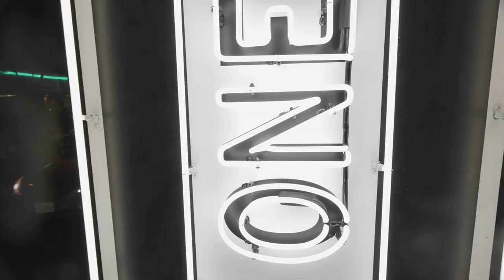Neon Public Art Works - Scott Froschauer / @wallspacela /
Public Art Installation West Hollywood with Artist Scott Froschauer, curated by Valda Lake @wallspacela.

The artwork will be on view for two years on Santa Monica Blvd in West Hollywood  on Route 66 through until June 2022.

Thanks to artist Darren Stone @darrenstonemedia and @darrenstone photography for making this video.